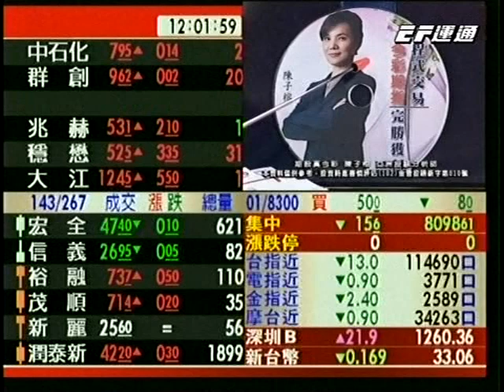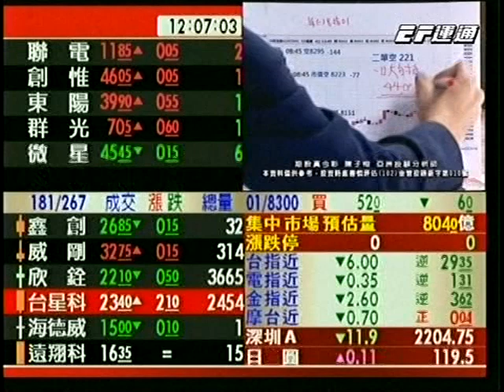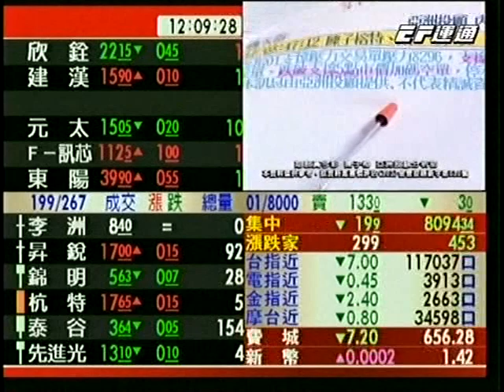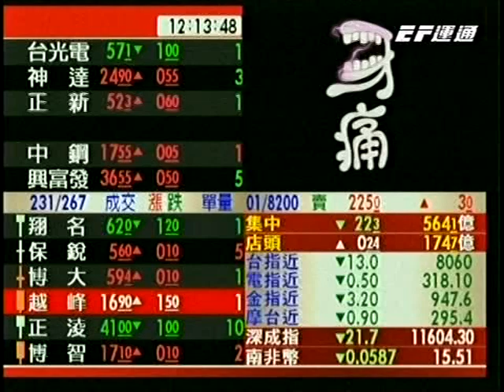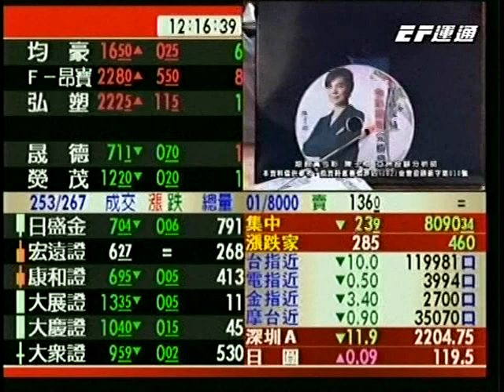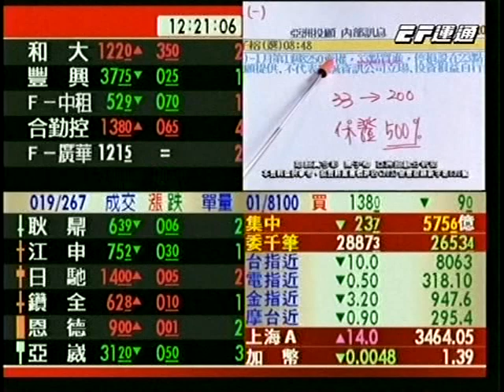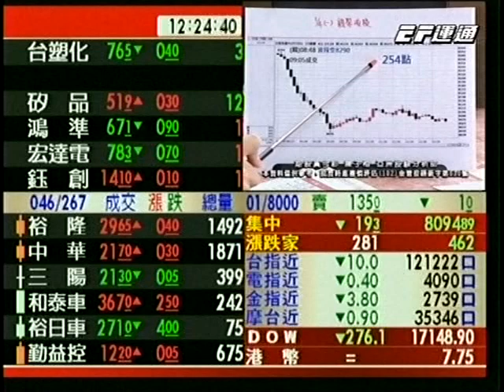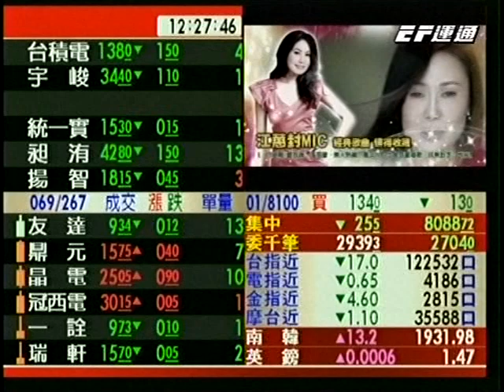20160105 1200 陳子榕 期股真今彩